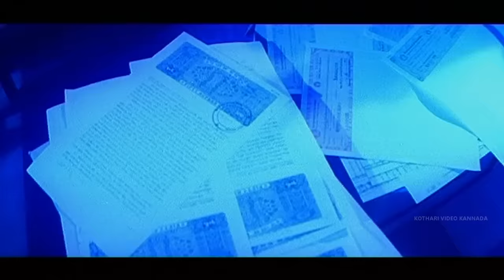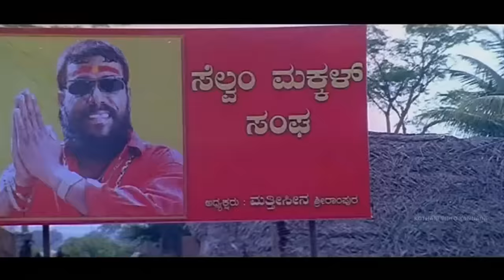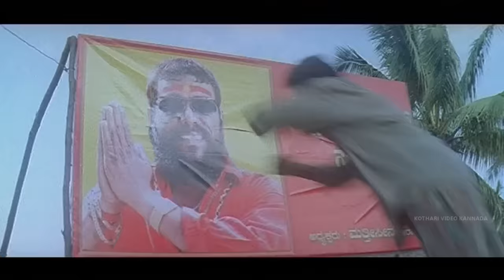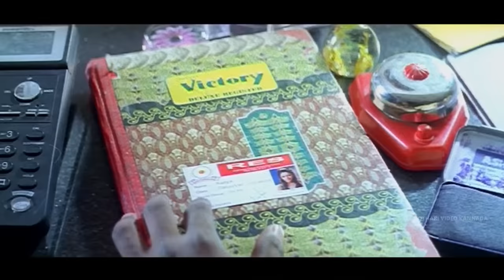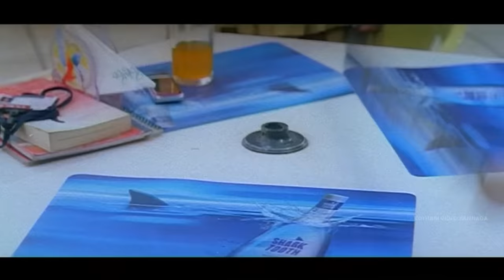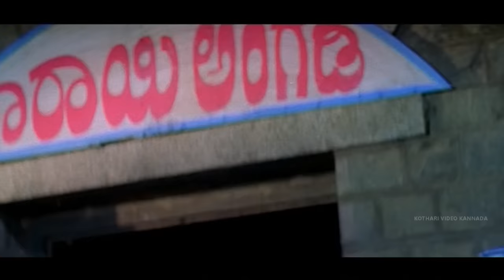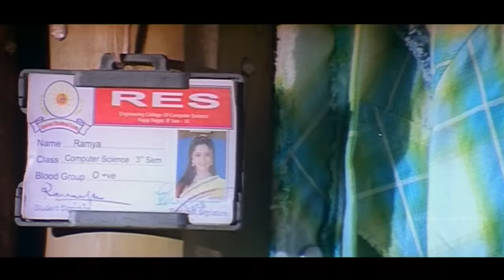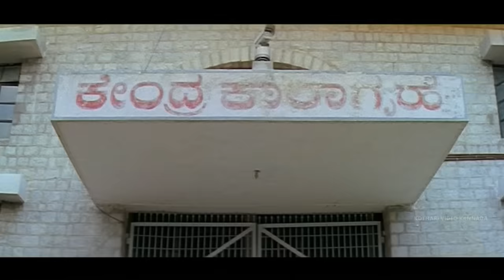ಫೈರ್ - FIRE Kannada Full Movie | Sudeep, Mamta Mohandas, Kishore | Kannada Action Movie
Fire is an Indian Kannada-language action film, directed by P. N. Sathya. It stars Sudeep, Mamta Mohandas in lead roles.

Synopsis: A woman falls in love with a gangster and marries him despite facing opposition from her family, but they separate shortly afterwards, leaving her heartbroken.

Star Casts:
Sudeep
Mamta Mohandas
Kishore
Lakshman Rao
Bhavya

Welcome to "Kothari Video Kannada" where you can get your favourite Kannada movies exclusively on this channel.